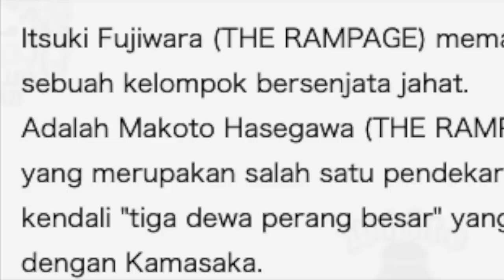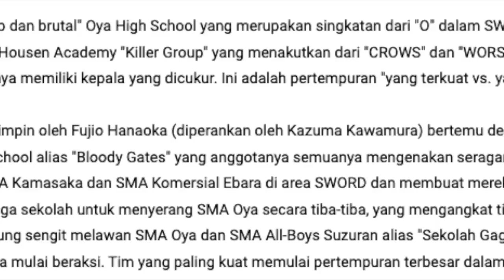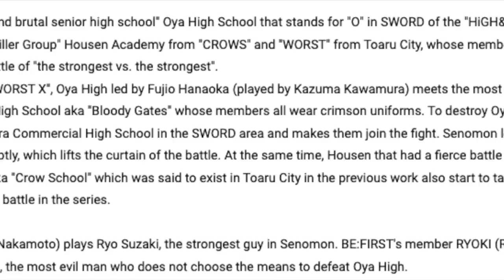New Trailer High And Low Cross X Worst | Housen Dan Ozawa Hitoshi Full Squad!!!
Halo dikesempatan kali ini aku mau bahas trailer terbaru highandlowtheworstxcross yang ketiga, dan aku juga bakalan ngasih koreksi tentang beberapa pemain yang aku kemarin itu salah sebut, terutama dari sisi Senomon, Ebara dan Kamasaka alaiasn

Perencana Proyek: EXILE HIRO

Chief Director : Daisuke "NINO" Ninomiya
Director: Norihisa Hiranuma
Action Director: Masaki Suzumura

Original & Characters: Hiroshi Takahashi
Penulis Naskah: Shoichiro Masumoto, Kei Watanabe, Norihisa MusikYuta Nakano
Yuta Nakano

Cast】
Oya High School: Kazuma Kawamura, Hokuto Yoshino, Ryuji Sato, Fuju Kamio, Kohei Fukuyama, Ryu, Takahide Suzuki, Satoshi Uekiya, Ken Nakajima / Win Morisaki / Goki Maeda
Akademi Housen: Akihisa Shiono, Yo Aoi, Shin Koyanagi, Atsushi Arai, Ryotaro Sakaguchi
Senomon Technical High School: Yuta Nakamoto (NCT), Ryoki Miyama (RYOKI), Ikuya Naganuma, Suzuki Higa
Kamasaka: Itsuki Fujiawara(The Rampage), Hiroaki Oka
Ebara: Makoto(The Rampage), Zin(The Rampange), Kento Imamura

Hari Rilis: 9/9/2022 (Jumat .)

Twitter Resmi: @HiGH_LOW_PR
Instagram Resmi: high_low_official

Produksi Proyek: HI-AX
Distribusi: SHOCHIK

Notes
Related titles (drama series):
High & Low The Story of S.W.O.R.D. (NTV / 2015)
High & Low Season 2 (Hulu / 2016)
High & Low The Worst Episode.0 (NTV / 2019)
6 From High & Low The Worst (NTV / 2020)
Related titles (movies):
Road To High & Low (2016)
High & Low The Movie (2016)
High & Low The Red Rain (2016)
High & Low The Movie 2 End of Sky (2017)
High & Low The Movie 3 Final Mission (2017)
DTC Yukemuri Junjo hen From High & Low (2018)
High & Low The Worst (2019)